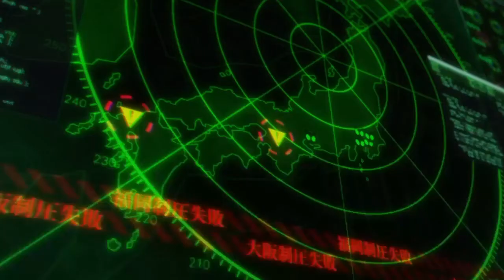Persona 5 Royal - Futaba's Canon aka Calling Card